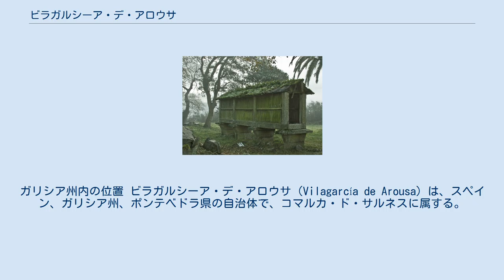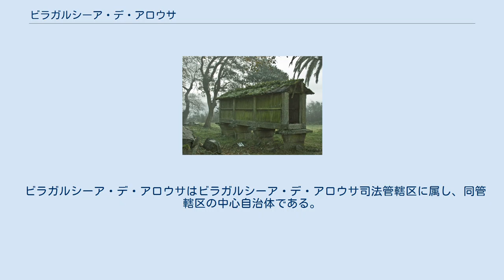ビラガルシーア・デ・アロウサ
ガリシア州内の位置 ビラガルシーア・デ・アロウサ（Vilagarcía de Arousa）は、スペイン、ガリシア州、ポンテベドラ県の自治体で、コマルカ・ド・サルネスに属する。
ガリシア統計局によると、2010年人口は37,926人（2009年：37,576人、2007年：36,743人、2004年：35,053人）で、ガリシア州で8番目の人口規模の都市。
ポンテベドラ県ではビーゴ、ポンテベドラに次いで3番目に人口が多い。
住民呼称はvilagarcián/-iá。
カスティーリャ語表記はVillagarcía de Arosa（ビジャガルシーア・デ・アローサ）。
 ビラガルシーア・デ・アロウサはポンテベドラ県の北西部、リア・デ・アロウサ（アロウサ湾）の南側に位置し、コマルカ・ド・サルネスに属する。
北はカトイラと、東はカルダス・デ・レイスと、南はビラノーバ・デ・アロウサの各自治体と接しており、西はリア・デ・アロウサ（大西洋）に面している。
自治体中心地区は市街地にあるビラガルシーア教区のビラガルシーア地区。
 自治体内でもっとも北に位置するバミオ教区はウジャ川が大西洋に流れ込む河口にあり、一方南のロベイラ山からは湾内を見渡す見事な風景がみられる。
 ビラガルシーア・デ・アロウサはビラガルシーア・デ・アロウサ司法管轄区に属し、同管轄区の中心自治体である。
 自治体首長はガリシア国民党（PPdeG）のトマス・フォレ・ディアス（Tomás Fole Díaz）、自治体評議員はガリシア国民党：10、ガリシア社会党（PSdeG-PSOE）：5、ガリシア民族主義ブロック（BNG）：3、ガリシア統一左翼（EU-IU）：2、IVIL（Independientes por Vilagarcía）：1となっている（2011年5月22日の自治体選挙結果、得票順）。
 ビラガルシーア・デ・アロウサは12の教区に分けられる。